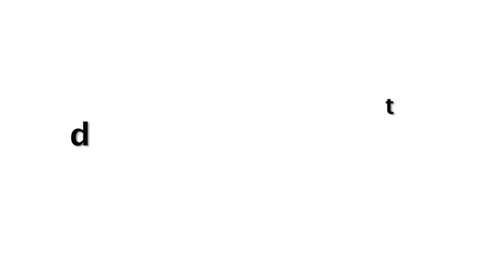Laxmmi Bomb | Official Trailer 2020 Out Now | Akshay Kumar | Kiara Advani | Raghav Lawrence | Review